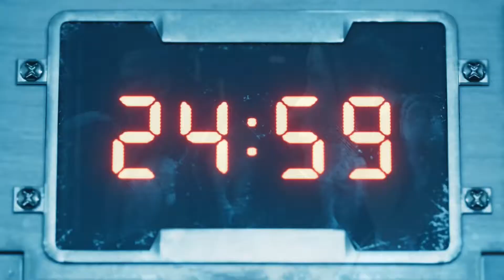Final Fantasy 7 Remake Episode 13 Chapter 7 Complete